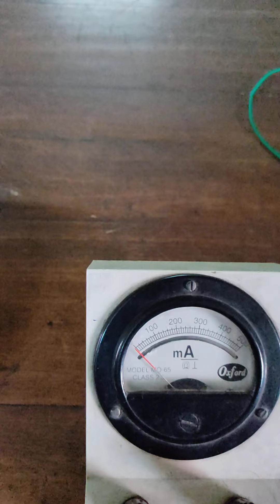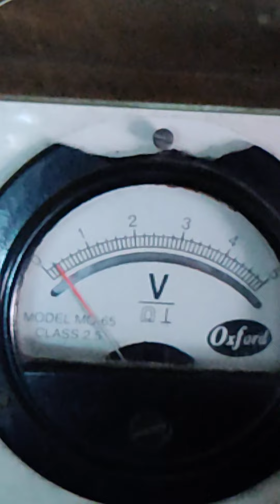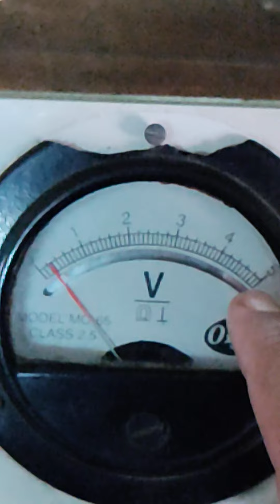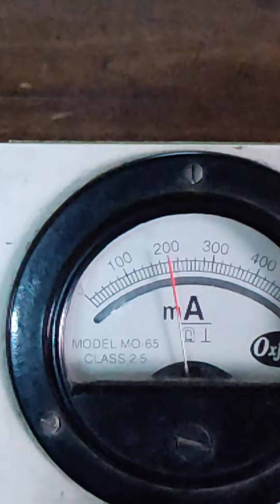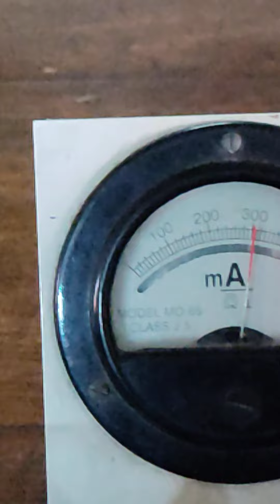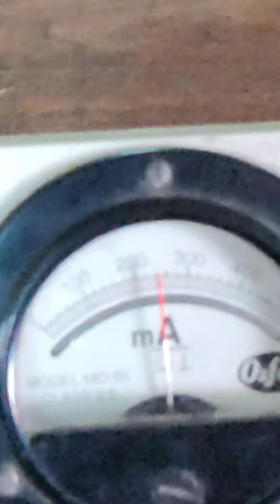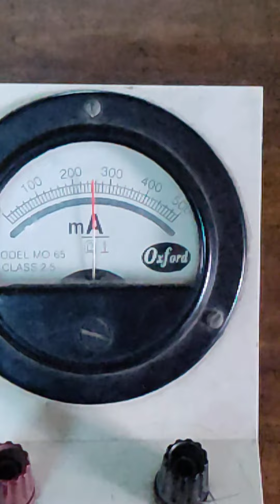6 January 2021(2)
JSR. 12 PHYSICS. PRACTICAL CLASS DEMONSTRATION. METHOD OF THE EXPERIMENT:PART-2.